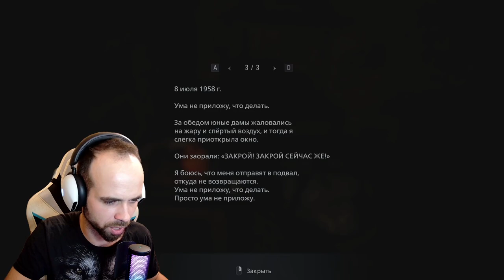Сцепился с БЕЗУМНОЙ девкой В замке вампиров ДИМИТРЕСКУ! (Прохождение Resident Evil 8 Village #3)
Сцепился с БЕЗУМНОЙ девкой В замке вампиров ДИМИТРЕСКУ! Прохождение Resident Evil 8 Village

Дорогой друг, кто подписался на мой канал, знай, я очень благодарен тебе. :)

Поддержать нас можно на бусти, где будут появляться эксклюзивные ролики. Так же это позволит мне чаще и качественней записывать для вас годный контент.

Так же мы есть на Дзене, где помимо обычных роликов будут выходить статьи о мистических рассказах, заброшках, и т.д.

А так же у нас появилась группа вк, в ней будут выходить все новости о нашем творчестве, и в описании указаны ссылки на все платформы.